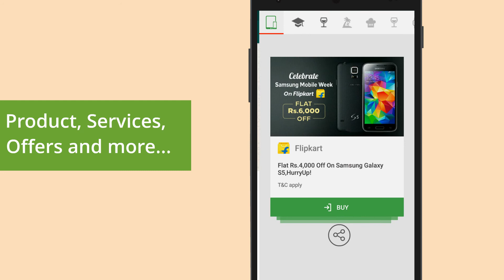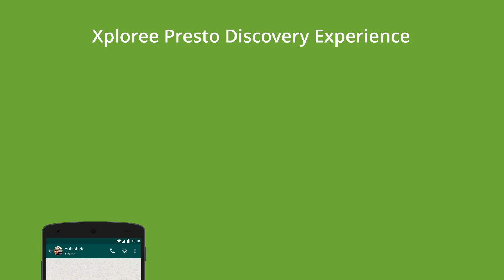Intenticons - Adding fun to your keyboard discovery experiences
Introducing ‘Intenticons’ to guide you to your favourite discovery. Xploree Keyboard now features discoveries centred around food, cricket, travel and more.